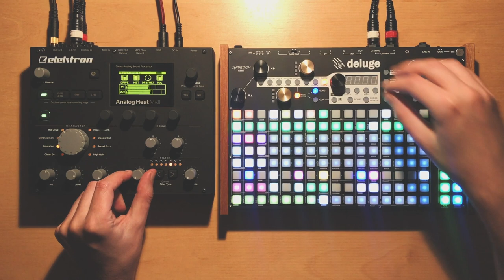Jamuary 2021 Day 11: Deluge & Raelee Nikole (sample)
Just like last year, I've been looking for cool vocal samples to use in my jams. And just like last year I ended up on Raelee Nikole's Instagram
I used Spleeter to isolate the vocals from the video, which worked surprisingly well, although there is some loss in quality
The effect at the end is the decimator of the Deluge, combined with the high-pass filter on the Analog Heat.
Oh and yes: I missed 2 days of Jamuary. Caught up on sleep and spent some time with friends and family. It was nice.

Synthstrom Audible Deluge
Master bus effect: Elektron Analog Heat

Video recorded with iPhone 7. Audio recorded with Overbridge on Elektron Analog Heat.